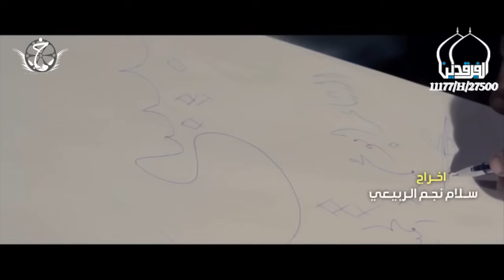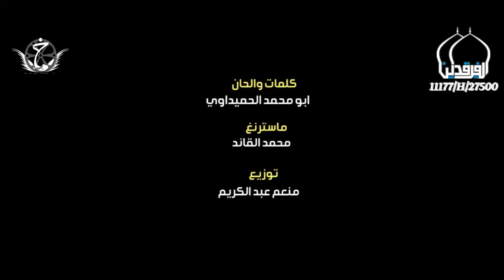حبيبي | لوي البغدادي